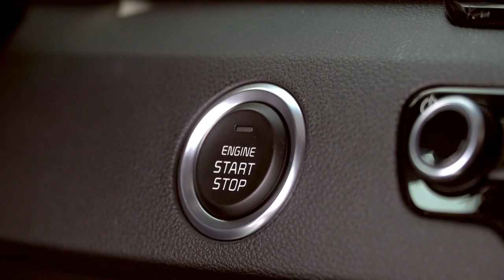Enchufados a la Liga Endesa con... Sergi Vidal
El capitán del Divina Seguros Joventut se sube al KIA Niro Enchufable conducido por Roc Massaguer. Un trayecto de ida y vuelta para conversar sobre el pasado, el futuro y una larga trayectoria en lo más alto del baloncesto español